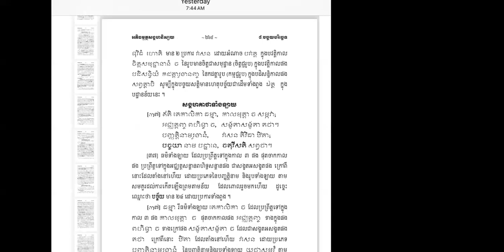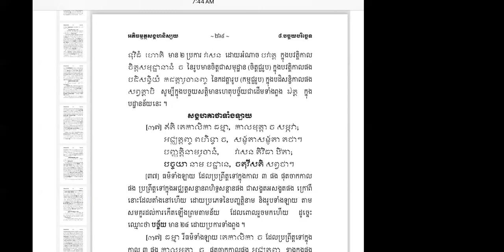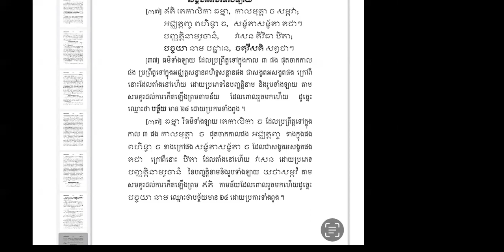🌹🌼ព្រះ​អភិធម្ម​បរិច្ឆេទ​ទី​៨ទំព័រ​🌺👉សង្គហគាថាទាំងឡាយ🌸🍀 | Ven. Long Kimleang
🌹🌼ព្រះ​អភិធម្ម​បរិច្ឆេទ​ទី​៨ទំព័រ​🌺👉សង្គហគាថាទាំងឡាយ🌸🍀 by Ven. Long Kimleang
ជីវិត​គឺ​ធម៍​ ធម៍គឺជីវិត